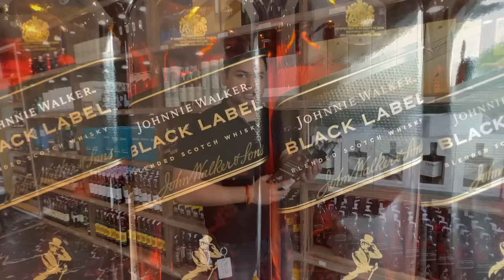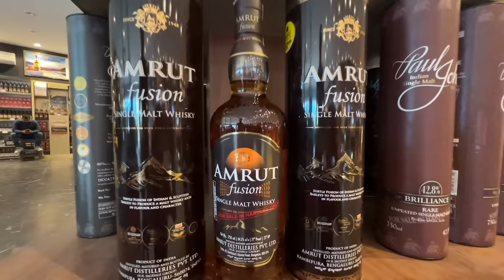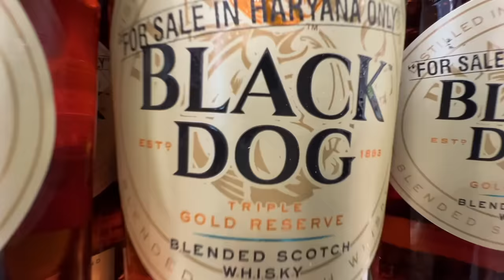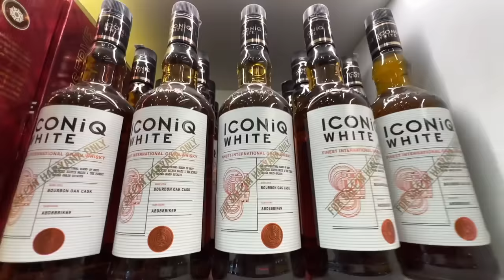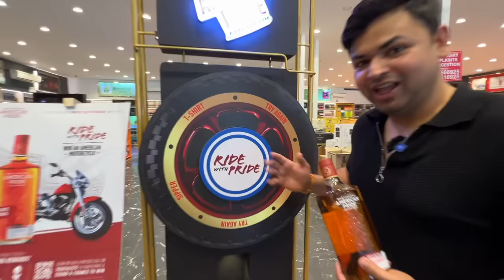Sabse Sasti Indri | Best Holi Offer On Whisky | City ka theka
In this video i am visiting a wine store in Gurgaon to find out best holi offers on whisky also this wine store has some amazing offers and giveaways on different brands.

Address :Adjoining Hyatt Place Hotel, Old Delhi Gurgaon Rd, opposite Cng Pump 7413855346, Sector 22, Gurgaon